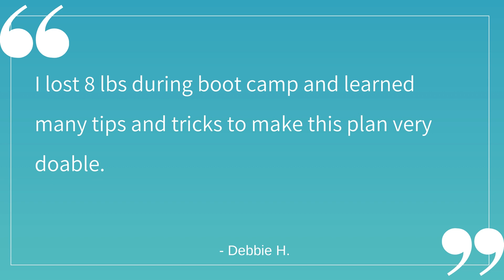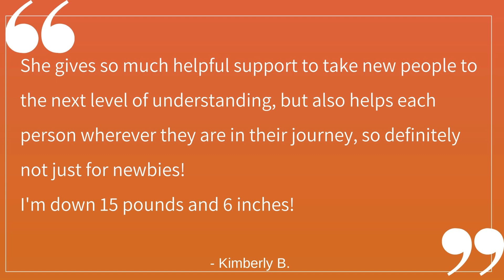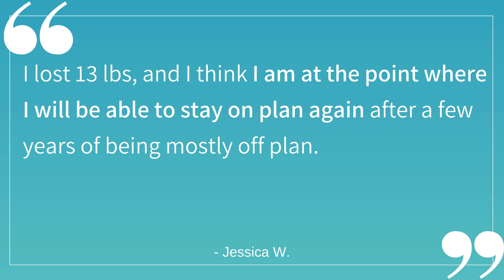A sneak peak at what real life THM's are saying about their results...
Want to know what makes me cry?

I rarely cry, honestly. Maybe a good commercial will get me now and then, but I'm more of an internal processor than an outward-expresser of emotions.

But THIS - guys, this had me in tears!  I've been a Certified THM Coach since the coaching program started, and my mission is to help women get on plan, stay on plan, and get results - even if they don't have time or energy. Or even if they've tried and failed in the past. My Six Week THM Bootcamps are all about making THM foods the easiest options and staying 100% on plan.

For awhile now I've been asking for reviews and feedback after my bootcamp sessions, but I'd always just click through the "are there any improvements?" question to look for things I could be doing better as a coach. For months that section has been mostly empty, but every once in awhile I'd see someone who needed technical help or something like that.

I realized last week that I hadn't checked the sections for general or positive feedback since the first few months of using this survey. I hadn't really thought much about it, but when I started clicking through I was completely overwhelmed. These are just a few of over 150 positive reviews, and I haven't even been asking for feedback through this survey for very long!

I know my Six Week Bootcamps work, and I know that's one reason they sell out every time - my methodical approach to success on THM and the hours I've spent on resources to support the THM lifestyle have really paid off for so many! Most of the people who grab the available Bootcamp spots are friends of other people who've gone through Bootcamp before - when my Bootcamp members are finding success and telling their friends, it's a big win for everyone!

But I wasn't expecting so many kind words, and this is just the tip of the iceberg. There are so many positive reviews I would have an hour-long video if I put them all here!

So thank you, ladies, from the bottom of my heart - your kind words made my day and I am so, so blessed to have been able to work with each one of you!